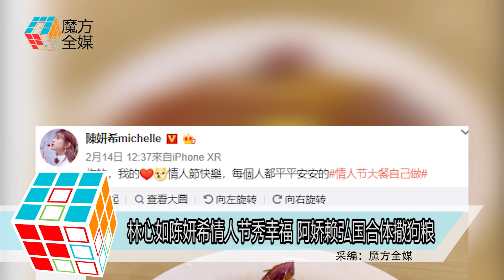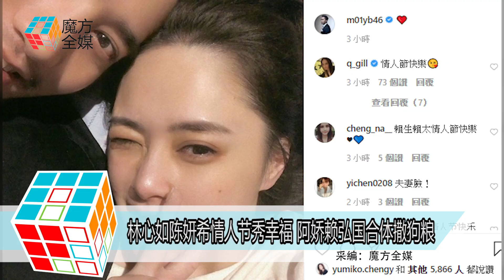林心如陳妍希情人節秀幸福 阿嬌賴弘國合體撒狗糧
2月14日是一年一度的西方情人節
很多圈中藝人都紛紛更新社交帳號曬幸福
例如幸福林心如 陳妍希跟阿嬌跟老公賴弘國
林心如透過微博前後上載了兩張照片
分別是一束口罩做成的鮮花
還有一份女兒小海豚給自己做的心形小禮物
但不知道這束鮮花是否老公霍建華所送的呢
林心如留言
特別的日子，來一點特別的禮物
“情人節快樂”
加油，我們一直在一起